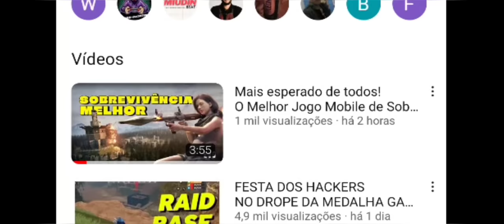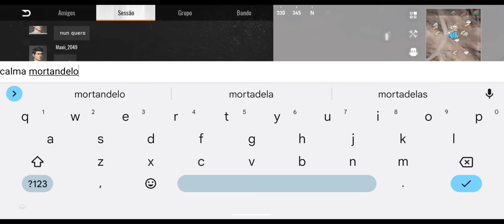DOWNLOAD + CODIGO COMO BAIXAR E JOGAR PROJECT EVO PLAYALFA GAMEPLAY INICIANDO SERVIDOR